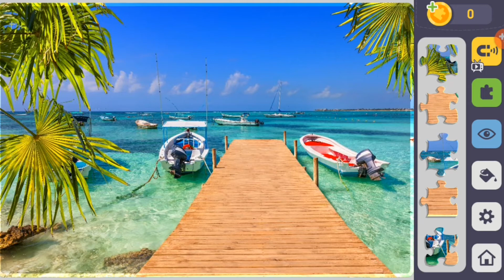Collect the Puzzle Every Day | Beach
In this new video we will collect puzzle with Beach on the 54 elements.

We collect various puzzles online. We start from the easiest level. Then we will increase the number of parts and the complexity of the puzzles.

👍 Please put Like this video
🔔 Enable notifications, so as not to miss the new video!